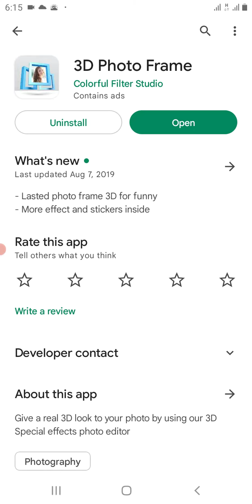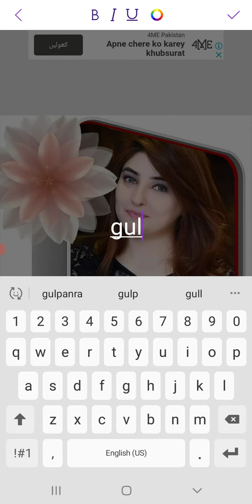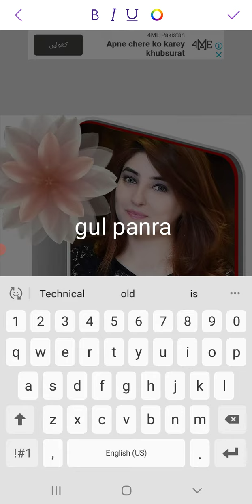How to edit photo in 3D photo frame/3 D photo frame ma photo kaisa edit karan